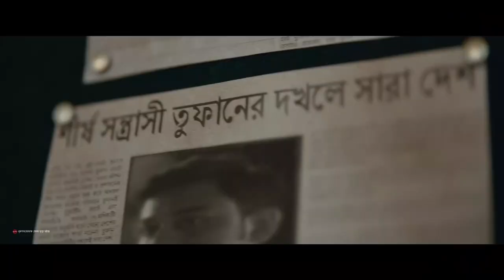শাকিবিয়ানরাই তুফানের প্রমোশক, ইহাই ইতিহাস |Shakib khan Chonchol Mimi | দুষ্টু কোকিল